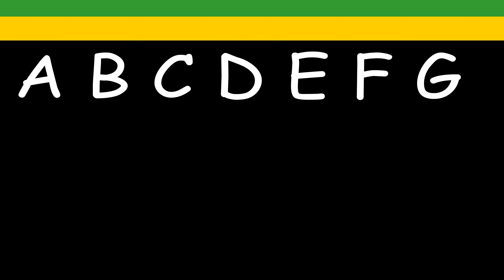The Farmer In The Dell + Bingo Songs Baby Shark Baby Song & More Nursery Rhymes Kids Songs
Nursery Rhymes for Children - Family Songs Nursery Rhymes for Kids
Kids Songs and Nursery Rhymes Welcome to Cococalf, where we bring the best collection of kids’ songs, baby songs, and fun nursery rhymes to entertain and educate toddlers, babies, and children of all ages! In this video, your little ones will enjoy a delightful medley of classic nursery rhymes and baby songs, including:
 • 🐄 Old MacDonald Had a Farm (E-I-E-I-O): Sing along as we explore the animals on the farm with this timeless favorite!
 • 🦈 Baby Shark: Get ready to dance and sing with Baby Shark and the whole shark family!
 • 🚌 Wheels on the Bus: Hop on the bus for a fun ride with wipers swishing, wheels rolling, and horns beeping!
 • 👨‍🌾 The Farmer in the Dell: Follow the farmer and his adventures in this playful rhyme.
 • 🦆 Five Little Ducks: Count along with us as the little ducks waddle their way home!
 • 🖐️ Finger Family: Meet the Finger Family and sing along to this catchy and interactive rhyme!

Our nursery rhymes and kids’ songs are specially created to entertain babies, toddlers, and preschoolers, making learning fun and engaging. Whether your little one loves animals, counting, or imaginative play, this video has something for everyone!

Why Kids and Parents Love This Video:

💡 Interactive Learning: These songs encourage children to sing, dance, and learn through fun actions and catchy tunes.
🎵 Classic Favorites: From “Old MacDonald” to “Baby Shark,” these timeless nursery rhymes are loved by kids worldwide.
🌈 Bright and Colorful Animations: Captivating visuals keep kids engaged while they sing along!
🍼 Perfect for Babies and Toddlers: Gentle, soothing melodies and age-appropriate content make this ideal for young learners.

At Cococalf we got you cover on:
 • Nursery Rhymes for Kids
 • Baby Songs
 • Toddler Songs
 • Children’s Music
 • Wheels on the Bus Song
 • Finger Family Nursery Rhyme
 • Five Little Ducks Song
 • Best Kids Songs 2025
 • Educational Songs for Toddlers
 • Fun Learning for Babies and Toddlers

When to Watch:

This video is perfect for:
 • Playtime 🎉
 • Bedtime 🌙
 • Road trips 🚗
 • Preschool or daycare activities 🎨

Boost Your Child’s Development:

Music helps boost your child’s cognitive skills, motor skills, language development, and emotional connection. This video brings the best educational and entertaining content straight to your screen.

🌟 Follow us on this musical adventure and let’s sing, learn, and grow together! 🌟